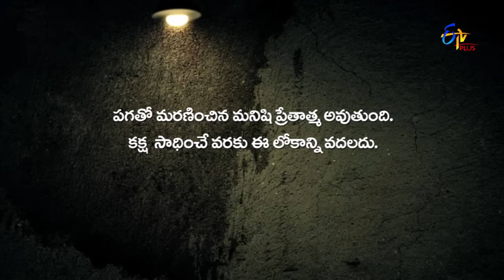Patas | 5th May 2018 | Full Episode 757 |"Arundathi Movie Spoof" | ETV Plus